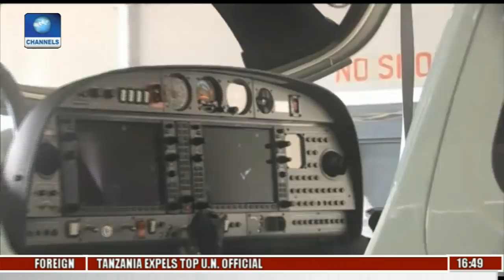Aviation This Week: Aviation Minister Sirika Unveils New Aircraft